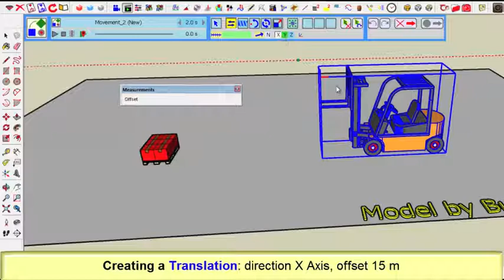VID_0375: Animator Tutorial 2 - Clip 03 - Creating a Translation (normal speed)